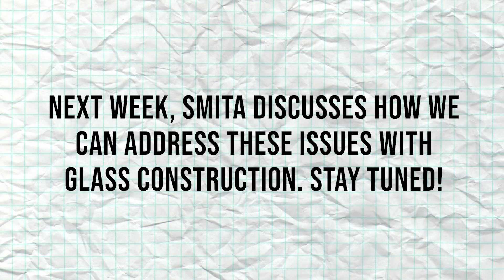Why Building with Lots of Glass is a BAD Idea!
Episode 63 of Energy Nerd Show & Tell. This week's guest: Smita Chandra Thomas on why building with glass is not great.